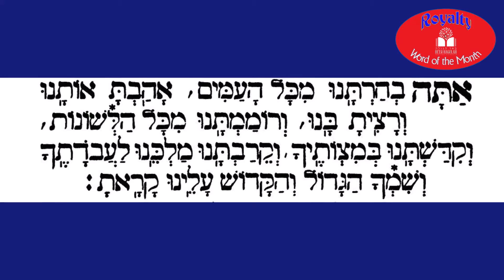Word of the Month - Royalty